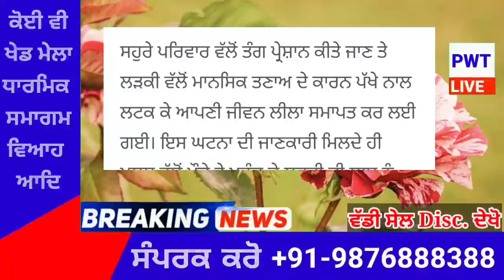punjabi news today live - Punjab Weather Today - Punjab News